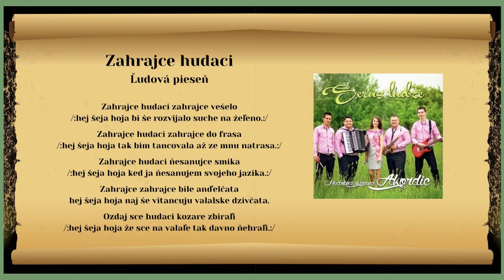AKORDIC, Zahrajce hudaci, ľudová, Videorohaľ